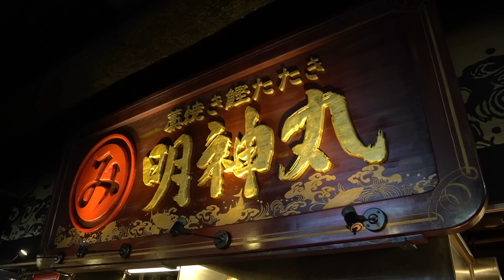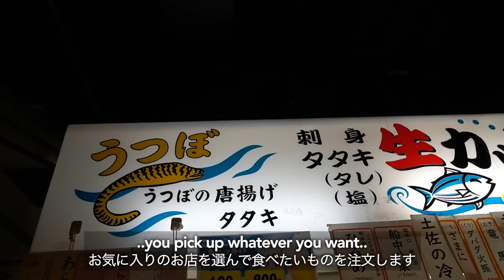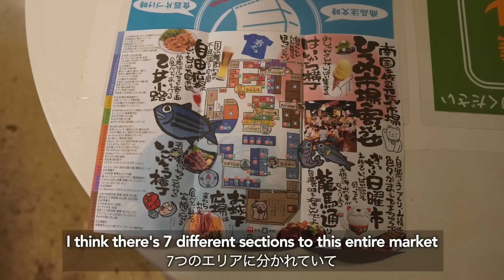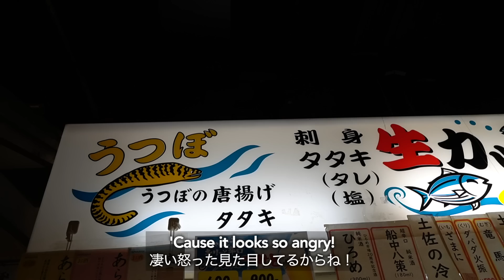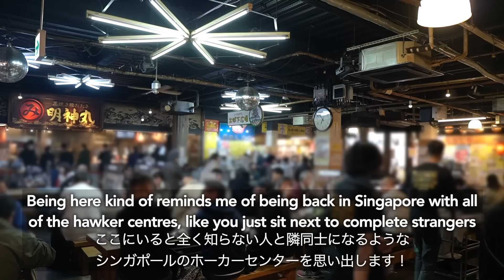LOCAL JAPAN GUIDE | Shikoku’s Biggest Street Food Market (Where to eat in Kochi in 2023)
See inside Shikoku's biggest street food market, Hirome Ichiba, for a taste of some of the best Japanese street food around!

In today’s travel vlog, we’re giving you a guided tour of Hirome Ichiba street food market, also known as Kochi's kitchen, which is full of 70 street food stalls selling the best local dishes and where you can rub shoulders and make friends with the locals! Hirome is the best place to practice your Japanese and unwind over some good Japanese food! See more of Shikoku and where and what to eat in Kochi in 2023 in our Japan trip vlog!

Kochi Prefecture / 高知県:
What to see: Nikobuchi (Niko Deep) Waterfall / にこ淵
Where to go: Hirome Ichiba (Market) / ひろめ市場
What to eat:
🥒Chikuwa (fishcake) cucumber at Tsukasa Shokudo / 土佐料理　司食堂のちくわきゅうり
🐟Utsubo (moray eel) tempura, aonori seaweed tempura, straw-fired katsuo no tataki (seared bonito) at Myojinmaru / 明神丸のウツボの天ぷら、青のり天ぷら、わら焼き鰹たたき
🥟Gyoza and beer set at Hirome de Yasubee / ひろめで安兵衛の餃子セット

Hi! We're Kiwi 🙋🏼‍♀️ and Bear 🙋🏻‍♂️.
We’re a British and Japanese couple who make food and travel vlogs full time from our self-converted van in Japan.

🎬 *VLOG CHAPTERS*
0:00 Intro / Driving from Ehime to Kochi
1:26 Kochi sightseeing attractions (Nikobuchi waterfall)
4:25 Welcome to Hirome Ichiba Japanese street food market!
4:54 Kochi Prefecture delicacies (straw-fired katuso tataki)
5:54 How to order in the market
6:20 What to eat in Kochi
7:32 Let's eat! / Food review
15:26 What to expect next / Outro